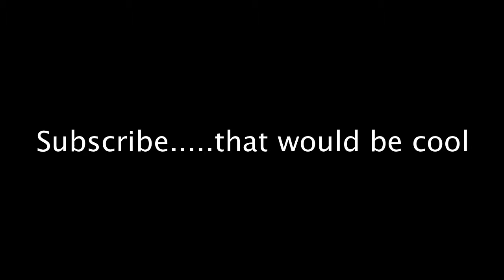Sunday Update 1/4/2015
Follow me on all those cool social sites.
Skype: LacenMC

Wanna play some video games? Add me on the Nintendo Wii U, Nintendo 3DS, and Playstation 4!
NID: LacenMC
PSN: LacenMC
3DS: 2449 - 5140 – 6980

I’m part of two collaborative channels. Check ‘em out!

The Battle Subway:
The 6-member Pokemon and Nintendo collaboration channel. I do “Building With Da Bosses” with RhyQuinn and “The Battle Subcast” and RhyQuinn and AmasianTae

And finally – and I do mean finally – check out my friends!